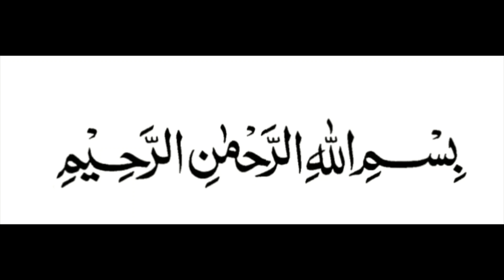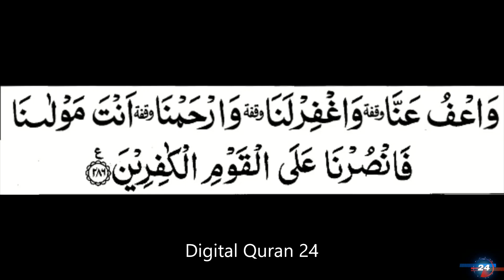Surah Al - Baqarah | Last Ruku | Benefits of these Verses | Digital Quran 24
Memorize it
Last Ruku of Surah Al-Baqarah
آمَنَ الرَّسُولُ بِمَا أُنزِلَ إِلَيْهِ مِن رَّبِّهِ وَالْمُؤْمِنُونَ ۚ كُلٌّ آمَنَ بِاللَّهِ وَمَلَائِكَتِهِ وَكُتُبِهِ وَرُسُلِهِ لَا نُفَرِّقُ بَيْنَ أَحَدٍ مِّن رُّسُلِهِ ۚ وَقَالُوا سَمِعْنَا وَأَطَعْنَا ۖ غُفْرَانَكَ رَبَّنَا وَإِلَيْكَ الْمَصِيرُ

“The Messenger has believed in what was revealed to him from his Lord, and [so have] the believers. All of them have believed in Allah and His angels and His books and His messengers, [saying], “We make no distinction between any of His messengers.” And they say, “We hear and we obey. [We seek] Your forgiveness, our Lord, and to You is the [final] destination.””

لَا يُكَلِّفُ اللَّهُ نَفْسًا إِلَّا وُسْعَهَا ۚ لَهَا مَا كَسَبَتْ وَعَلَيْهَا مَا اكْتَسَبَتْ ۗ رَبَّنَا لَا تُؤَاخِذْنَا إِن نَّسِينَا أَوْ أَخْطَأْنَا ۚ رَبَّنَا وَلَا تَحْمِلْ عَلَيْنَا إِصْرًا كَمَا حَمَلْتَهُ عَلَى الَّذِينَ مِن قَبْلِنَا ۚ رَبَّنَا وَلَا تُحَمِّلْنَا مَا لَا طَاقَةَ لَنَا بِهِ ۖ وَاعْفُ عَنَّا وَاغْفِرْ لَنَا وَارْحَمْنَا ۚ أَنتَ مَوْلَانَا فَانصُرْنَا عَلَى الْقَوْمِ الْكَافِرِينَ

“Allah does not charge a soul except [with that within] its capacity. It will have [the consequence of] what [good] it has gained, and it will bear [the consequence of] what [evil] it has earned. “Our Lord, do not impose blame upon us if we have forgotten or erred. Our Lord, and lay not upon us a burden like that which You laid upon those before us. Our Lord, and burden us not with that which we have no ability to bear. And pardon us; and forgive us; and have mercy upon us. You are our protector, so aid us over the disbelieving people.”
Surah Baqarah Last 2 Ayat Benefits For A Better Standard Of Living!
Now is the time to discuss the benefits of these verses. Since these verses were revealed on the eve of Meeraj, they already are of great importance. Before we begin the benefits, there is a narration from Sayyidna Ibn ‘Abbas (Radhi-Allahu Anh): the Holy Prophet (Sallallahu ‘Alayhi Wasallam) said that Allah Almighty has sent forth these two verses out of the treasures of Paradise and the ‘Rahman had already written them by His hand two thousand years earlier than the creation of all things and beings.

Protection At Night!
Narrated by Ibn Mas’ood (radiyallaahu ‘anhu), he heard the Prophet saying:

“Whoever recites the two verses at the end of Sooratul-Baqarah in the night, they will suffice him.” (Bukhaaree 5009, Muslim 808)

According to this hadith, it means that these verses are meant to protect a believer from the Shayatan at night. When the person recites these verses before sleeping, he/she is protecting himself/herself from the evil and despise acts of Shayatan. Not just he will be saved but will also be accredited with virtues and rewards.

Source Of Goodness/Light!
In the tafsir of Ibn Kathir on these two verses, it is stated by Ibn Masud:

“While the Messenger of Allah was with Jibril, he heard a noise from above. Jibril lifted his sight to the sky and said, ‘This is a door that was opened just now in heaven, and it was never opened before.’ An angel came down through the door to the Prophet and said, `Receive the good news of two lights that you have been given and which no Prophet before you was given: the Opener of the Book (Al-Fatihah) and the last Ayat in Surat Al-Baqarah. You will not read a letter of them, but you will be granted its benefit.’” (Muslim)

Many accounts of the last two verses of Surah Baqarah say that it was revealed to Holy Prophet (Saww) from under the throne of Allah Taala! He further emphasized on the importance of verses by asking companions to teach them to their wives and children.